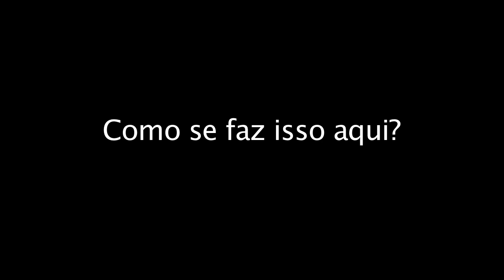Supino: como executá-lo com segurança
Todos sabem que o supino é o exercício preferido de 10 entre 10 homens que gostam dos ferros. Também todos sabem que existem riscos de acidentes. Saiba como preveni-los.